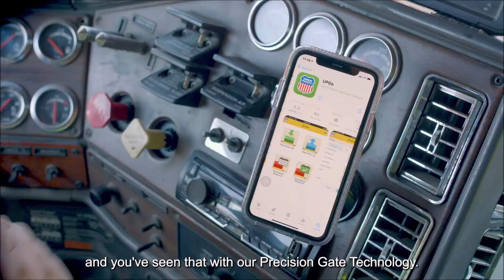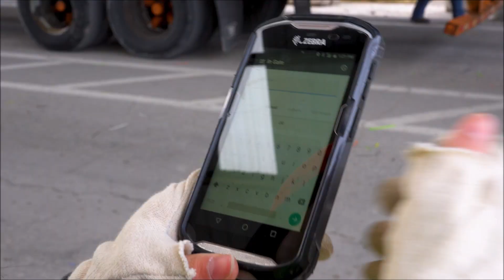Union Pacific Intermodal Service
Unlock the future of freight with Union Pacific Intermodal, where innovation meets efficiency. Seamlessly transport goods across North America with one of the most fuel-efficient and environmentally-friendly modes of transportation. Our advanced network connects major markets and keeps goods flowing with unmatched reliability. Whether it's consumer products, electronics, or automotive parts, Union Pacific Intermodal offers cost-effective and sustainable solutions that power businesses forward.